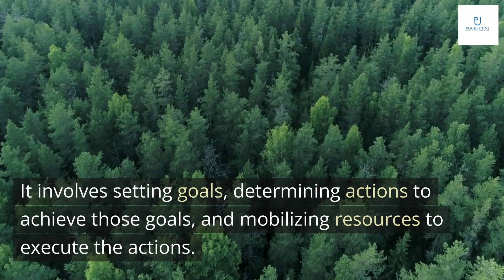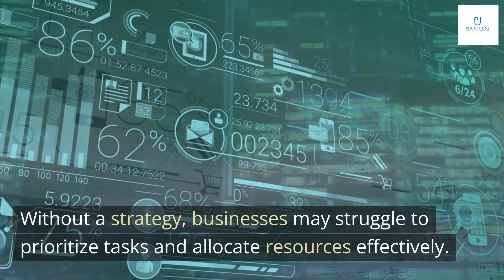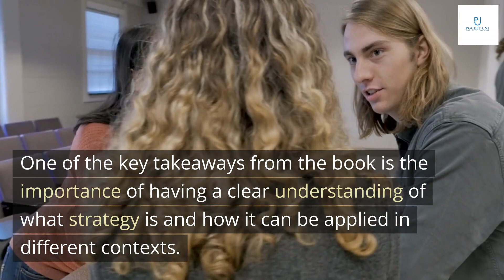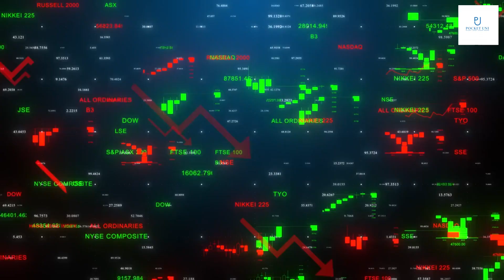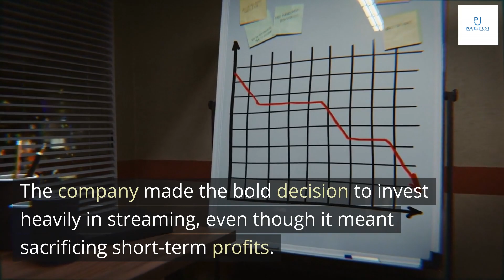The Strategy Book: How to Think and Act Strategically to Deliver Outstanding Results" by Max Mckeown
Get book

Welcome, everyone. Today, we're going to talk about one of the most important skills you can develop as a leader: strategic thinking.
Strategic thinking is all about taking a step back and looking at the big picture. It's about understanding the long-term goals of your organization, and then making decisions that will help you achieve those goals. And it's not just for CEOs and top-level executives - anyone can benefit from thinking more strategically.
In fact, studies have shown that companies with strong strategic thinking capabilities are more likely to outperform their competitors. So if you want to deliver outstanding results, it's essential that you develop your strategic thinking skills.

Strategy is a plan of action designed to achieve a long-term or overall aim. It involves setting goals, determining actions to achieve those goals, and mobilizing resources to execute the actions. A good strategy takes into account external factors such as competition, market trends, and customer needs, as well as internal factors like organizational strengths and weaknesses.
The purpose of strategy is to provide direction and focus for an organization. It helps ensure that all members of the organization are working towards the same goals and objectives. A clear strategy can also help organizations make better decisions by providing a framework for evaluating options and choosing the best course of action.

A clear strategy is essential for organizations to achieve their goals. Without a strategy, businesses may struggle to prioritize tasks and allocate resources effectively. In fact, according to a study by Harvard Business Review, companies with a clear and well-defined strategy are more likely to outperform their competitors. This highlights the importance of having a strategy in place.
Real-life examples also demonstrate the value of a clear strategy. Take Apple, for instance. The company's success can be attributed in part to its strategic approach to innovation and product development. By focusing on a few key products and continuously improving them, Apple has become one of the most valuable companies in the world. This shows that having a clear strategy can lead to outstanding results.

Max Mckeown's 'The Strategy Book' is a comprehensive guide on how to think and act strategically to deliver outstanding results. The book provides a step-by-step approach to developing and executing successful strategies that can help individuals and organizations achieve their goals.
One of the key takeaways from the book is the importance of having a clear understanding of what strategy is and how it can be applied in different contexts. The book also emphasizes the need for flexibility and adaptability in strategy development, as well as the importance of aligning actions with overall strategic goals.

Thinking strategically involves analyzing situations, identifying opportunities, and making informed decisions that align with your organization's goals. It requires a deep understanding of your industry, competitors, and customers, as well as the ability to anticipate future trends and adapt to changing circumstances.
To think strategically, you must first define your objectives and identify the key factors that will influence your success. You should then gather and analyze data to inform your decision-making, considering both internal and external factors. Finally, you should develop and implement a plan that aligns with your overall strategy, regularly monitoring and adjusting your approach as needed.

Acting strategically is a critical component of achieving outstanding results. It involves aligning actions with the overall strategy to ensure that every decision made and action taken supports the organization's goals. This requires a deep understanding of the strategy, as well as the ability to make decisions quickly and confidently.
One example of effective strategic action is the case of Netflix. When the company first started out, it offered DVD rentals by mail. However, as technology evolved and streaming became more popular, Netflix recognized the need to shift its focus. The company made the bold decision to invest heavily in streaming, even though it meant sacrificing short-term profits. This strategic action paid off, as Netflix is now one of the most successful streaming services in the world.